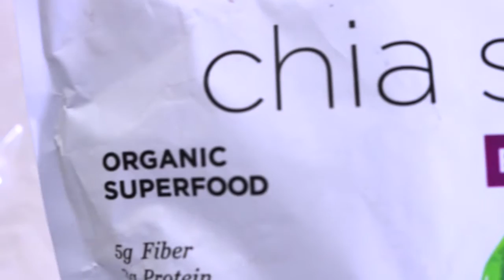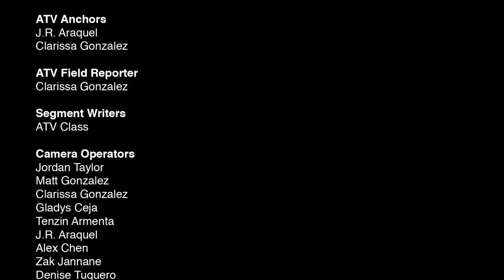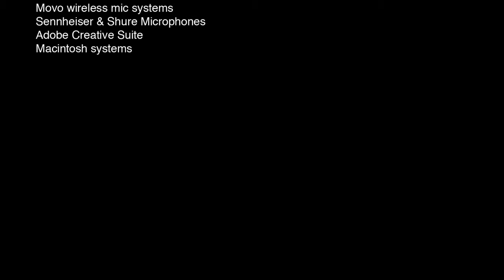ATV EPISODE 204 - AIRDATE NOVEMBER 17, 2016